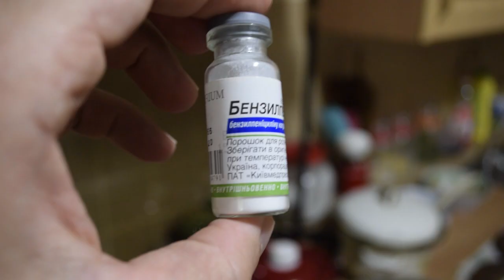Чистим дрожжи ( по мотивам Inquisitor Home Brewing)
Посмотрев канал Inquisitor Home Brewing, я понял почему пиво может быть плохим. Даже если использовать качественные ингредиенты... Заражение!!! Заражение дрожжей микробами,бациллами и разной плесенью. И чтобы этого избежать нужно регулярно расчищать свои дрожжи от контаминантов! Смотрите мой опыт в этом направлении. Спасибо ребятам с канала  Inquisitor Home Brewing за науку!